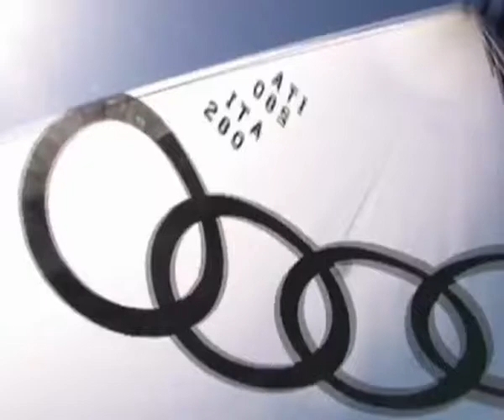Class Ride&Drive - Audi Sardegna home of quattro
Quanta attenzione al design! Quasi perfetto! La potenza è nulla senza il controllo! Nulla è lasciato al caso...